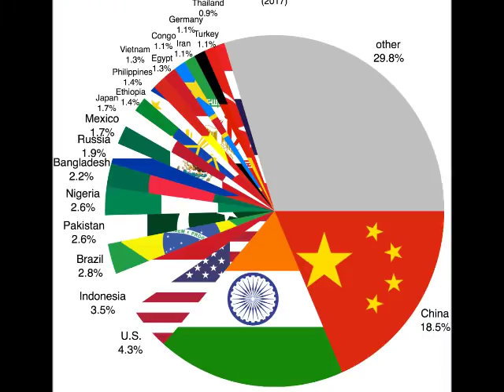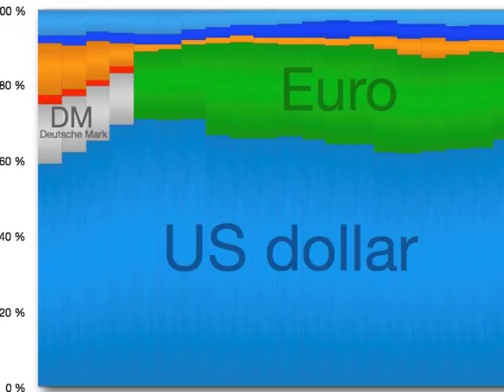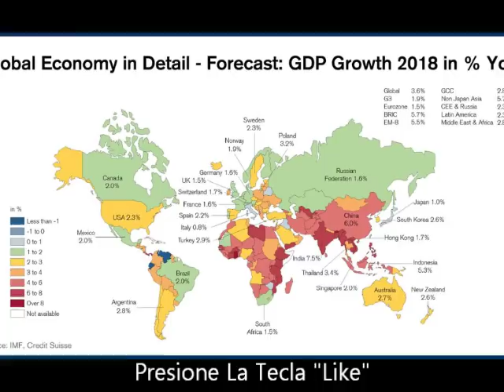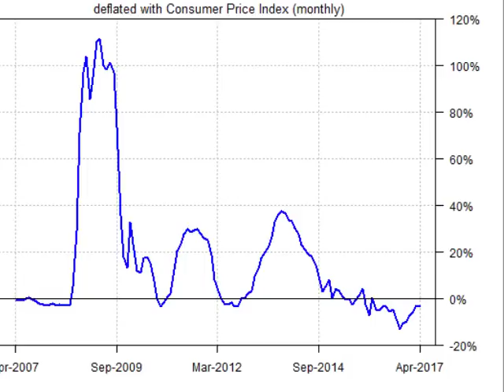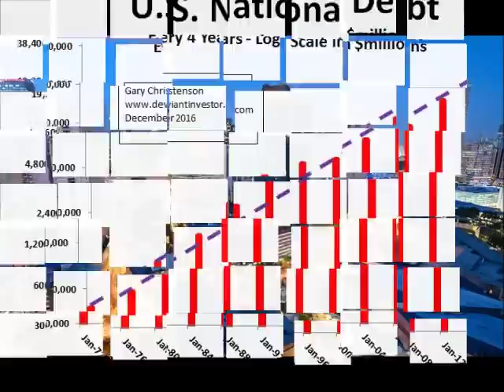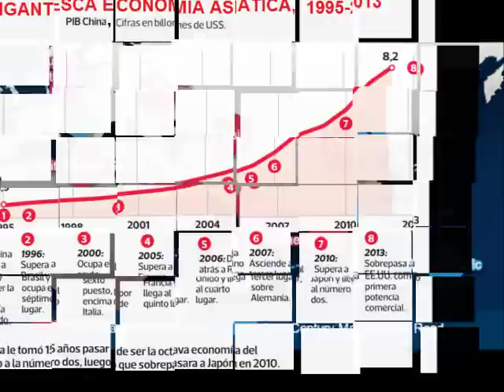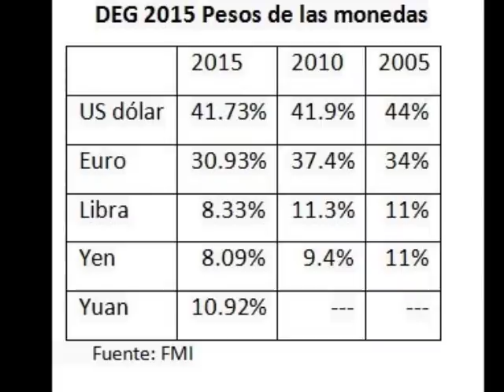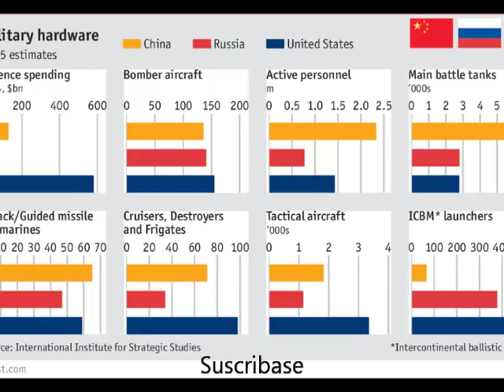La Guerra Economica Y De Poder Entre Oeste Y El Este Se Intensifica. Episodio Economia 51.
Un Analisis Sobre Los Cambios Que Se Han llevado A cabo De Manera De Fortalecer Las Economias Del Este, Y La Perdida De Crecimiento y Productividad Del Oeste.